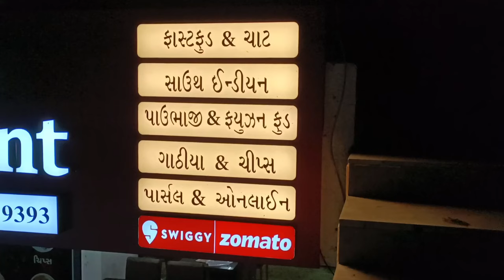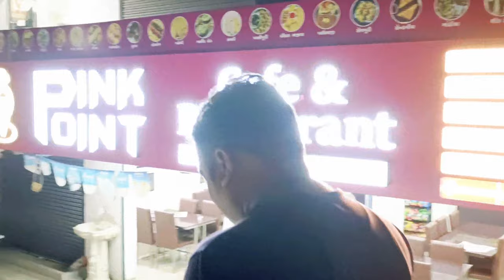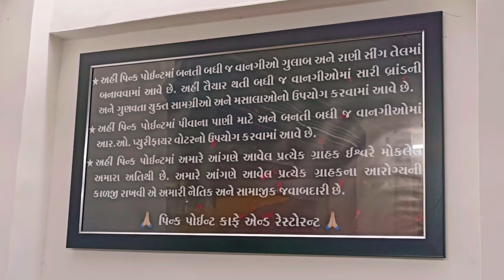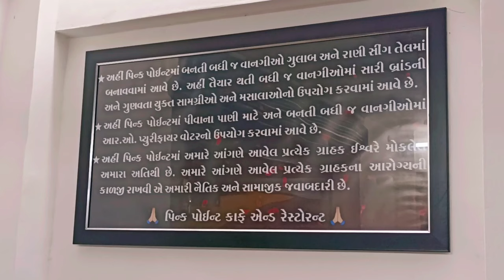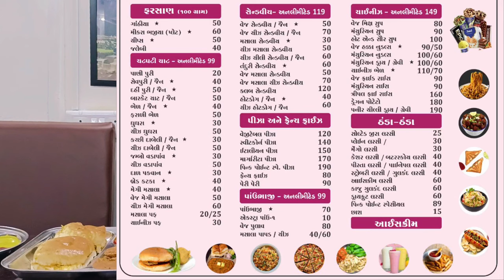અનલિમિટેડમાં આટલી બધી ઓફર તમે ક્યાંય નહીં જોઈ હોય | Pink Point Cafe and Restaurant | Rajkot Food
તમારા કોઈપણ બિઝનેસ ની જાહેરાત માટે કોલ કરો.

1) What is the Famous Food Of Rajkot?
2) What is Famous for?
3) Which City is Famous for food in Gujarat?
4) Is Swiggy available in Rajkot?
5) Rajkot Food Tour
6) Rajkot Food Street
7) Rajkot Food Vlog
8) Rajkot Food Speciality
9) Rajkot Food Blog
10) Rajkot Foodie
11) Rajkot Food Machinery
12) Rajkot Food Festival
13) Rajkot News
14) Rajkot News Live
15) Rajkot Na Samachar
16) Rajkot Lockdown News Today
17) Rajkot City
18) Rajkot Gurukul
19) Rajkot na Loko
20) Rajkot Food Series